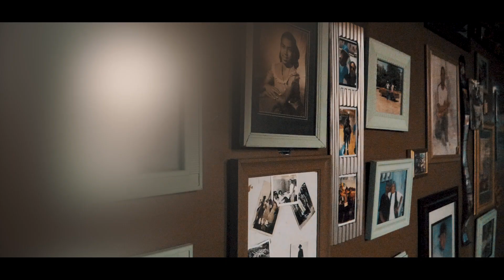FahtMike - TEN MONTHS AGO [OFFICIAL MUSIC VIDEO]*NEW YEARS PREMIER!!*// Dir. SHOT BY EYECONIC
Official Music Video for FahtMike - TEN MONTHS AGO

FahtMike IS A 21 YEAR OLD INDEPENDENT ARTIST FROM LIVERMORE, CALIFORNIA

“F.Ocused A.Nd H.Ungry”OUT NOW ALL PLATFORMS !
HAPPY NEW YEARS!!

FahtMike Is back with a visual for his NEW E.P "F.Ocused A.Nd H.Ungry" the song is named "TEN MONTHS AGO" track 2 from the 6 song E.P !
2020 Is "F.A.H/N.H.N" 's  YEAR!!!

shoreline mafia rap bay area rap thizzler da baby playboy cardi lil uzi vert no jumper adam22 music video official video music video 2019 gunna lil baby D Lo money get money cookies berner backwoods runtz thizz los angeles